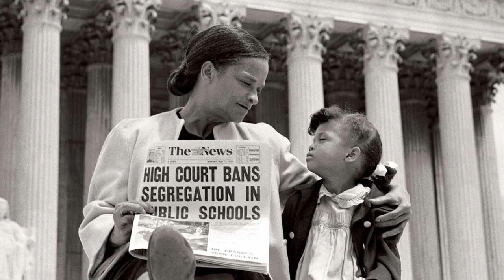Ruby Bridges Goes to School (The 6 Year Old Activist)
Ruby Bridges was a 6 year old African-American child, who desegregated the all-white William Frantz Elementary School in New Orleans, Louisiana in 1960.

Audio
Onemichistory.com